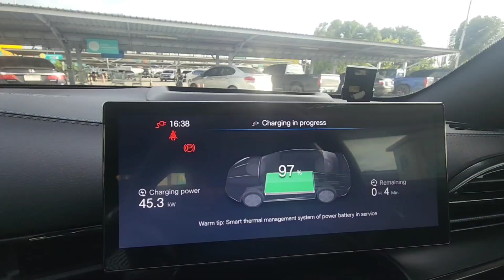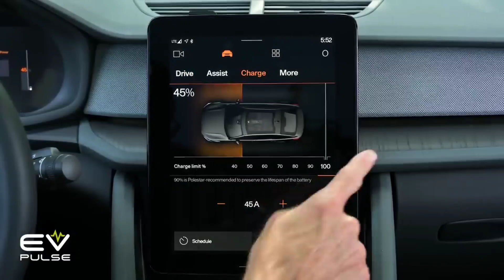Why Charging Your EV to 100% Every Day Is a Big Mistake! (Here’s Why)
Did you know that charging your electric vehicle (EV) to 100% every single day can actually do more harm than good? Most EV manufacturers, including Tesla, BMW, and Hyundai, strongly recommend keeping your battery charge between 20% and 80% for daily use. In fact, some models even include built-in software settings to limit your charge to protect battery health.

But why is 100% so harmful?

Lithium-ion batteries, the type used in most EVs, experience increased chemical stress and higher voltage pressure when charged to full capacity. This leads to faster degradation, more heat generation, and a shorter overall battery lifespan — especially in hot climates or when using fast chargers.

In this video, we’ll break down:

The science behind lithium-ion battery chemistry

Real-world examples from Tesla and other EVs

The difference between LFP and traditional batteries

When it’s okay to charge to 100%, and when you really shouldn’t

Smart charging habits can add years to your EV battery's life. Watch till the end to learn how to charge smarter and avoid the common mistakes that many EV owners make daily.

If you're serious about extending your EV’s battery health, this video is a must-watch.